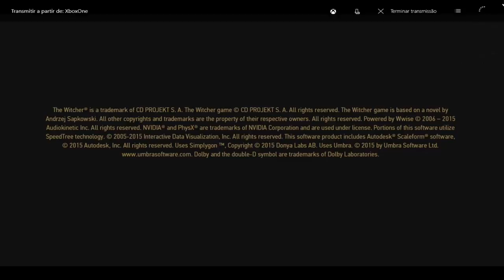The Witcher 3: Wild Hunt O Início Xbox One Via Streaming Windows 10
Lobo Branco, Geralt de Rívia, inicia uma nova aventura em busca de Yennefer de Vengerberg, seu paixão. Nessa busca desenfreada, Geralt tem a ajuda de seu mentor Vesemir.

Os dois acham algumas pistas em um pequeno vilarejo, mas antes de receberem mais informações do povo local, os dois terão que caçar e matar um Grifo, criatura lendária com cabeça e asas de águia e corpo de leão.